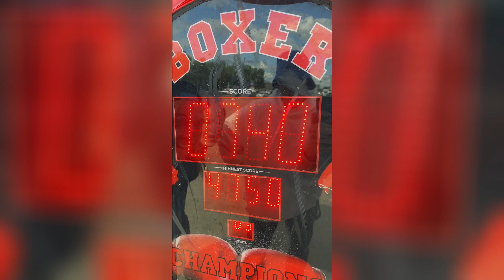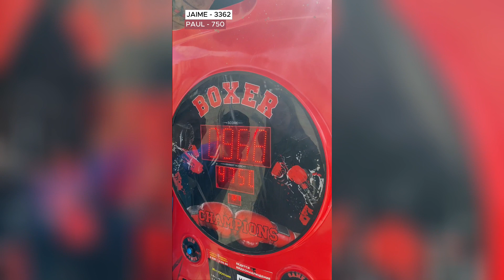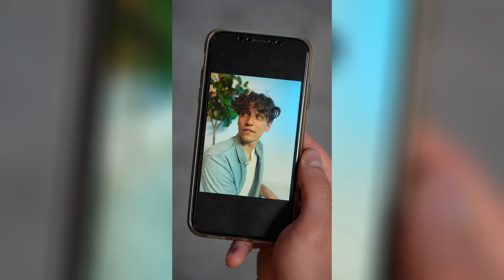Best Challenge TikTok Videos Collection by FAB4FRENZY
Creative IDEAS, funny CHALLENGES and cool DANCES to try with your friends on Fab4Frenzy! 👋🥳💝